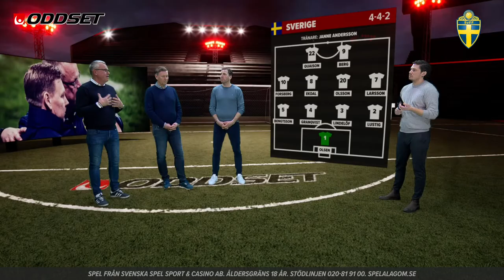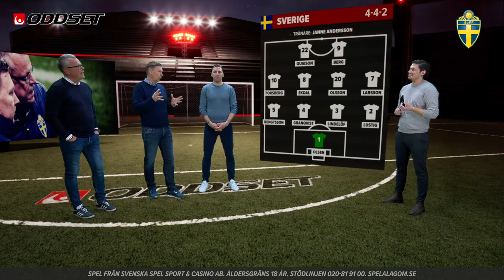Finbesök i Studio Oddset Fotboll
Studio Oddset får finbesök av självaste förbundskapten Janne Andersson och hans assisterande Peter Wettergren. Hur går deras tankar kring nuläget, vad gör de just nu och hur kan de jobba i rådande stund.